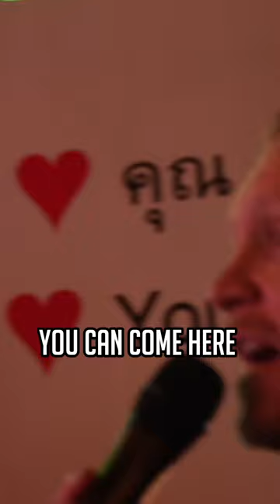Atheist Gives His Life To Jesus Because Of A Miracle?! 😱